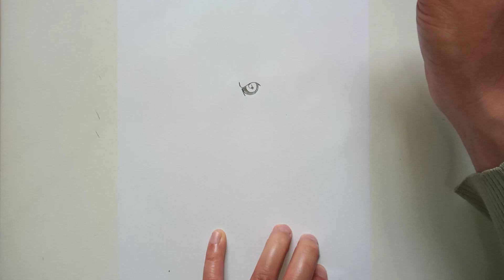COMO DESENHAR O CORINGA | DC | HOW TO DRAW THE JOKER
Neste vídeo apresentamos o passo a passo de como desenhar o Coringa, da DC.

Redes Socias *_*